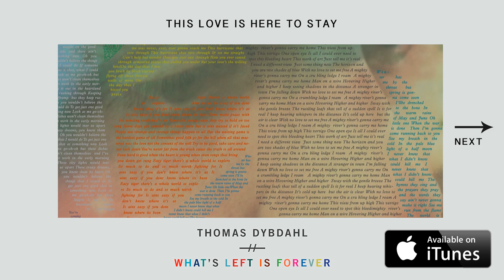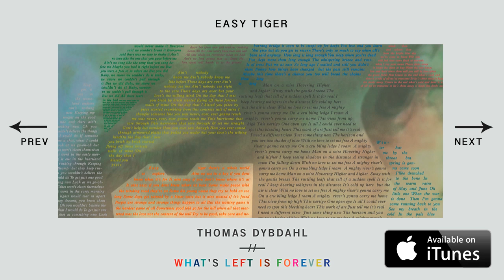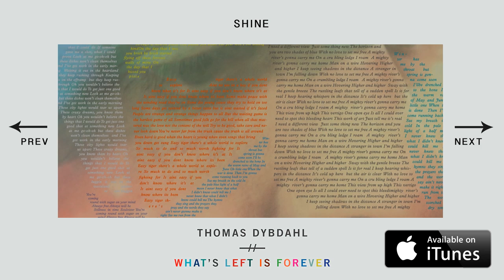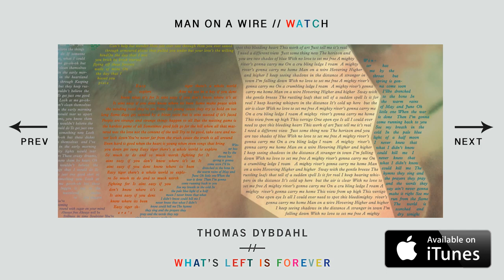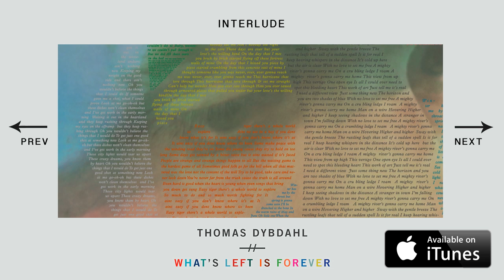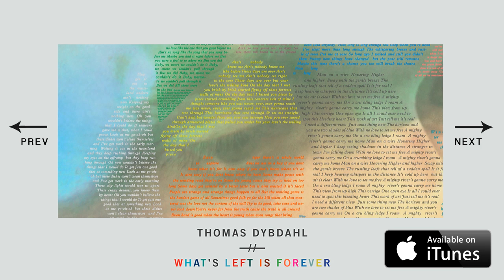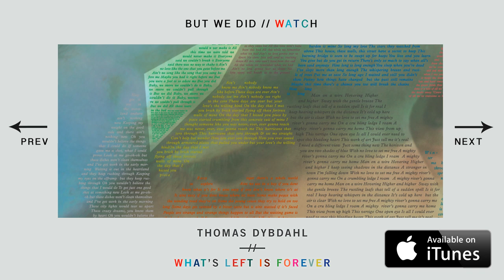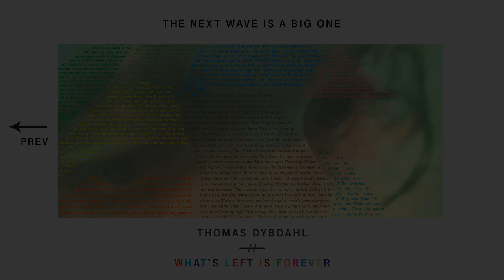Thomas Dybdahl - What's Left Is Forever [Album Sampler]